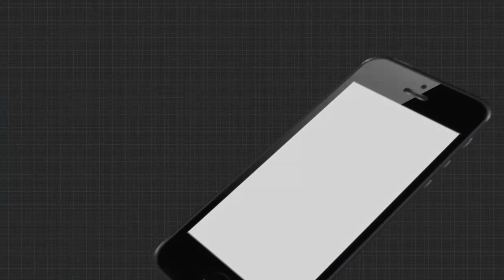Headlines 7Am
ଅନୁଗୁଳ ପଥରଗଡ଼ ମଦ ମୃତ୍ୟୁ ଘଟଣା... ଫେରିଲା ମୌସୁମୀ, ଆସିଲା ଶୀତ... ମହାବାତ୍ୟାକୁ ପୁରିଲା 21 ବର୍ଷ… କୁଆଡେ ଗଲା ରାଜ୍ୟ ସରକାରଙ୍କ ପିଆଜ ମିଶନ?...